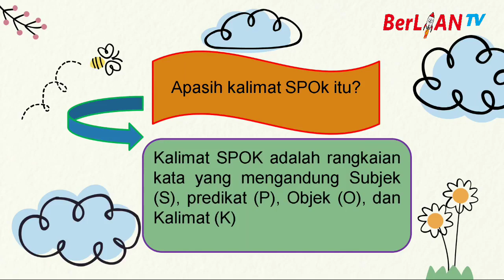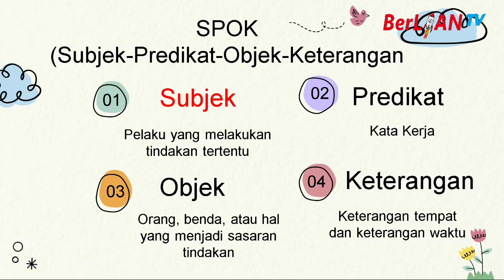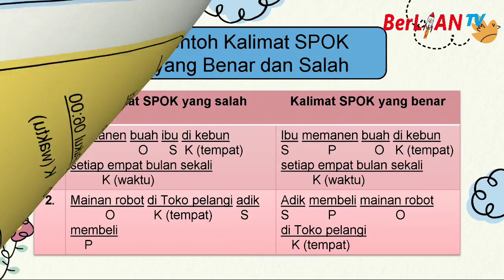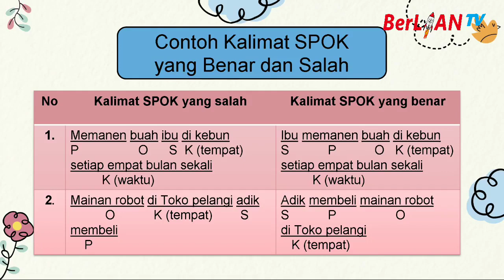Kalimat S P O K - Bahasa Indonesia Kelas 6 SD | BerLIAN School